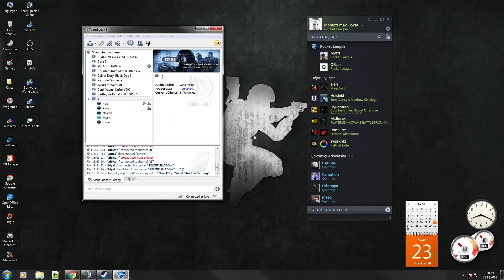Rocket League : Türkçe - Diamond Takılmak ! Bölüm #2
Güncel Oyunlar :

Rocket League
PLAYERUNKNOWNS BATTLEGROUND
PES 2018
Call Of Duty : World War 2
Overwatch

Daha fazla video çekmemi istediğiniz oyun var ise lütfen aşağıdaki formu doldurun, istediklerinizi oynayalım.
TEŞEKKÜRLER !

Sistem :
Asus Maximus Ranger Anakart
Intel Core i7-4770K İşlemci + Corsair Hydro Series H105 Sıvı Soğutma
PNY GTX780 OC 3GB 384bit Ekran Kartı
Corsair Vengeance 16GB RAM (4+4+4+4)
Corsair 850w PSU
Thermaltake Level 10 GT Kasa
Samsung 120GB SSD + Samsung 850EVO 250GB SSD + WD Black 1TB HDD

Ekipman :
Samsung C24FG70 144hz Monitör
Plantronics Gamecom Kulaklık
Bloody Klavye